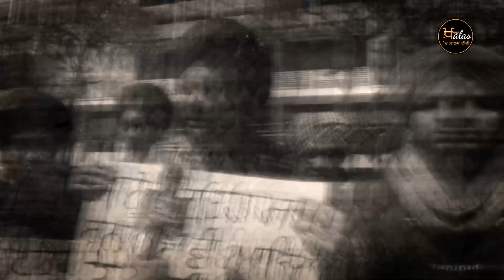ਸਾਡੀ GENERATION ਨੂੰ ਆਪਣੀ HISTORY ਤੇ ਮਾਣ ਹੈ। THE KHALAS TV